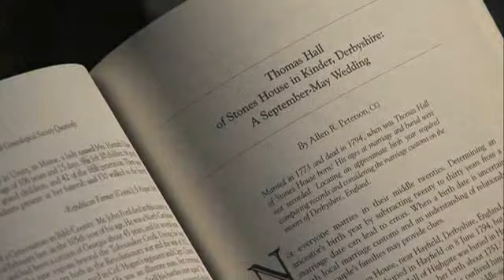National Genealogical Society Quarterly featuring Dr. Thomas W. Jones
This December issue of NGS online videos is the final segment from our first series of interviews based on the Paths to Your Past production.  The series and the year 2011 fittingly end with one of the editors of the NGSQ speaking about the journal from his personal experience of having first read the journal, the learning opportunities its pages offer, and becoming the editor.

2012 will be the 100th anniversary year of the NGSQ, and a new video series will begin in tribute. Titled Voices of Genealogy, this series will be an archive of oral history of some of the most revered members of our community, preserving their presence for this and future generations of genealogists.

The video is produced by Kate Geis and Allen Moore.